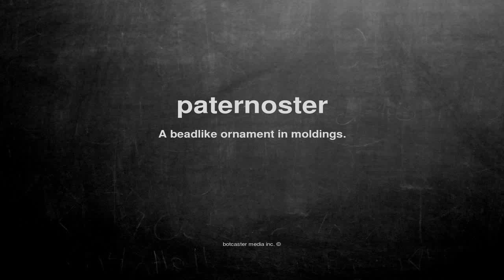What does paternoster mean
What does paternoster mean in English?